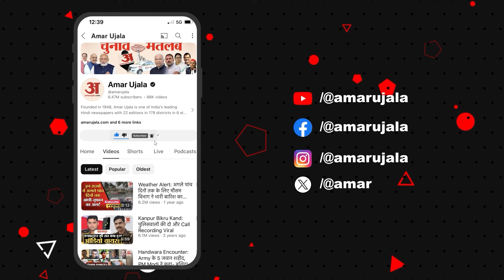Congress प्रदेश अध्यक्ष Govind Singh Dotasra ने प्रेस कॉन्फ्रेंस कर BJP सरकार पर जमकर निशाना साधा!